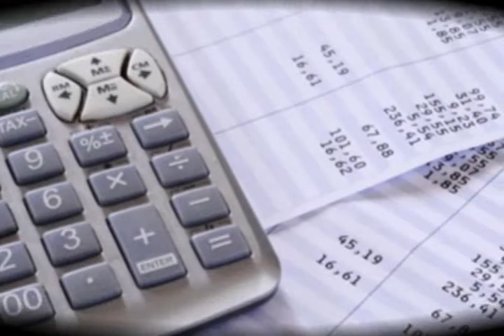Forensic Accounting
TaylorHay offers Qualified Forensic Accountants provides Specialist Accounting Services across Australia, which helps to find fraud and analyze financial information.